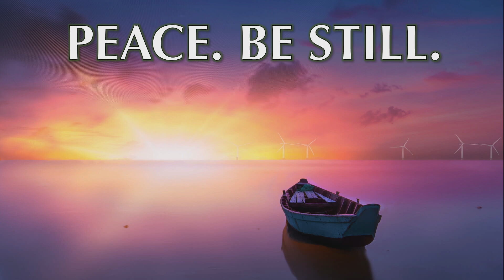05.04.2022 - Guided Meditation by Rev. Richard Rogers